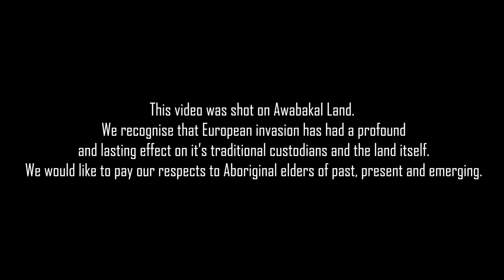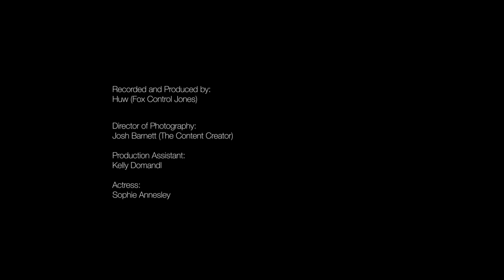Fox Control // Bumble Bee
This video was shot on Awabakal Land. We recognise that European invasion has had a profound and lasting effect on its traditional custodians and the land itself. We would like to pay our respects to elders past, present and emerging.

For note:
I am not likening the subject of this film clip to the colonial genocide of Australian First Nations and the magnitude of its effect. Through a strength based approach of listening, observing and positive practice I am an ally.

Post:
This film clip deals with an individual facing the oppression of their practice, expression and culture. Something that seems so common place right now in Australia. Some factions of our community are able to get together and practice, sing, dance, cheer and embrace each other. While others are being denied this very human need.

The Australian Ballet Company, made up of some of the most athletic people in our country are not allowed in the same room 🚫 yet a rugby league team can train, travel for a game in front of a huge audience cheering, drinking, dancing and carrying on. If you have a non secular get together you are not allowed to sing or dance 💃 slap some religion on that event and you’ve got yourself a music festival…

I’m sure many people feel like burning their instruments, or locking their tools and ideas away in their cupboards. Being gaslit by our gov to the point of losing hope with fear and shifting lines in the sand. This film clip just portrays that grim acceptance or maybe a last minute hesitation to accept, a fresh spark 🔥

Anyone struggling with this I would say just play, paint, sing and dance because you enjoy it, because it’s a very real human need, because that externalisation sustains the spirit, because that is the way some people connect to community.

Give this Government the old ‘Grace Tame sideways glare’ because to quote a friend ‘Music doesn’t need permission’ Allon Silove.

This is a song I originally released in 2012 on my debut self titled e.p Fox Control, which charted at #1 on Australian iTunes charts. I wanted to create a version for now, with all the chaos in the world and scary news my intention was to create a piece of music that would give a calming feeling like a deep breath for the listener. I particularly love how my nylon string guitar rings like a harp in this recording :)

You can’t stream this song anywhere, you can’t buy it anywhere. You can just watch and listen to it here:

I hope you enjoi this performance.

Recorded and Produced by:
Huw (Fox Control) Jones

Director of Photography:
Josh Barnett (The Content Creator)

Production Assistant:
Kelly Domandi

Actress:
Sopie Annesley

I chose to release this track today because of the number 27. The number 7 makes me think of red and Friday. Even though today is Thursday, they feel like good indicators to do something 🤷‍♂️